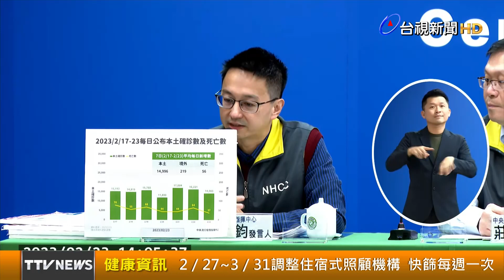2/27~3/31調整住宿式照顧 機構 快篩每週一次【健康資訊】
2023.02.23【健康資訊】中央流行疫情指揮中心今（23）日宣布，調整各類型住宿式及社區式照顧機構定期執行COVID-19公費快篩之措施，住宿式照顧機構篩檢頻率調整為住民及服務對象每週定期快篩1次，有症狀時亦進行快篩，工作人員取消每週定期快篩，有症狀時進行快篩，另機構認為有必要時（如有接觸史、群聚等）亦得提供工作人員公費家用快篩；住民或服務對象及工作人員如為確診康復者，3個月內免篩檢，後續將再視疫情狀況調整篩檢頻率。